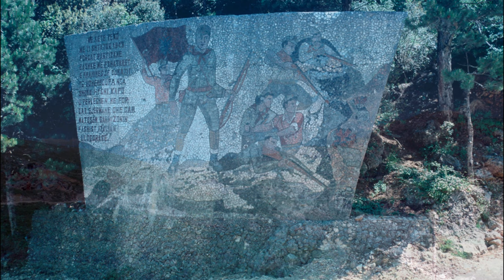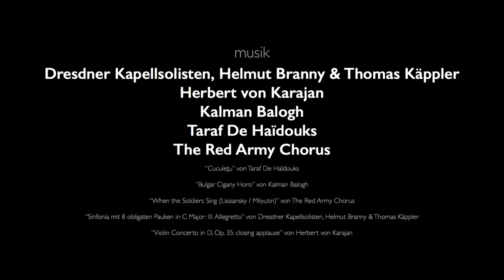Albanien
Photos by Michael Oberer

“Cuculeţu” von Taraf De Haïdouks

“Bulgar Cigany Horo” von Kalman Balogh

“When the Soldiers Sing (Lissiansky / Milyutin)” von The Red Army Chorus

“Sinfonia mit 8 obligaten Pauken in C Major: III. Allegretto” von Dresdner Kapellsolisten, Helmut Branny & Thomas Käppler

“Violin Concerto in D, Op. 35: closing applause” von Herbert von Karajan